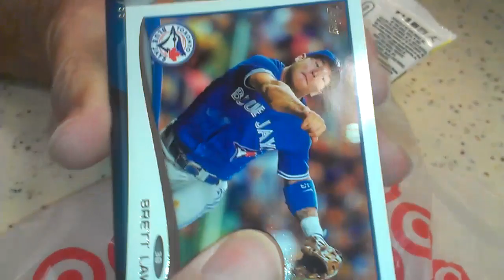2014 Topps Baseball Series 2 Hot Pack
What a nice surprise. Numbered to #99.